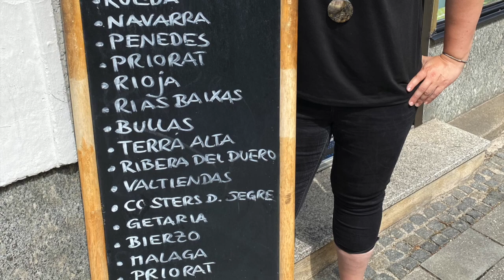Interview mit Thomas Götz - Weinautor und Guide vom Blog Spaniens-Weinwelten.com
Für einen Blick hinter die Kulissen des Spanien-Shops, gibt`s heute ein Interview mit Thomas Götz, Weinautor und Guide vom Blog Spaniens-Weinwelten.com.

Wir sprechen über Philosophie, Werdegang und seine Leidenschaft zu spanischen Wein.
Thema ist heute die Weinregion Galizien mit ihren Besonderheiten, wie bspw. dem Anbau der Albarino Rebsorte in Rias Baixas. Einen besonderen Albarino baut  hier bspw. der Winzer Carlos Rey Lustres an , welcher sich durch besonders alte Reben auszeichnet. ( Seine Anadigna Weine wurden mehrfach ausgezeichnet - Weinführer Guía Peñin Wertungen mit 92 & 91 Punkten )

Weitere Einblicke in die Spanischen Weinwelten folgen.
Zu unserem aktuellen Sortiment aus über 400 spanischen Weinen gibt es noch viel zu erzählen.

Im Video gezeigte spanische Spezialitäten,  kannst Du selbstverständlich auch in unserem Online-Shop erwerben und Du unterstützt so auch unseren Kanal 😀 - Schau gerne mal rein:

Registriere Dich dort auch für unseren spanischen Genussletter, indem Du Dich für unseren
💌Newsletter💌 anmeldest - Monatlich erwarten Dich hier besondere kulinarische Highlights und exklusive Angebote.

📍Showroom / Ladengeschäft ab Sommer 2024 unserer spanischen Spezialitäten in München:

Feinkost Olé
Georgenstraße 84
80799 München-Schwabing

🇪🇸🇪🇸🇪🇸 Lust auf einen spanischen Abend ? 🇪🇸🇪🇸🇪🇸
Dann verlängere Dir Deinen Urlaub mit einer TAPAS BOX einfach kulinarisch zu Hause:

📩 Bist du an einer Zusammenarbeit oder Kollaboration interessiert ?